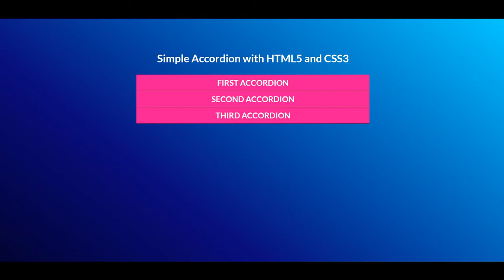Simple Accordion Design using only HTML and CSS